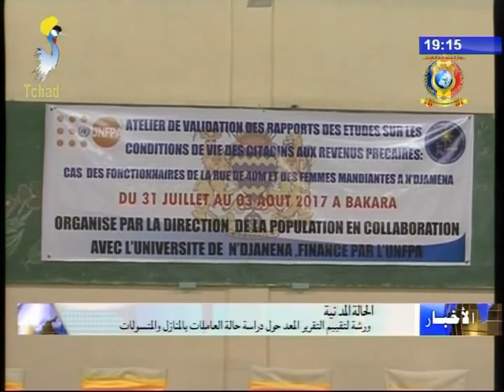الحالة المدنية - ورشة لتقييم التقرير المعد حول دراسة حالة العاملات بالمنازل و المتسولات